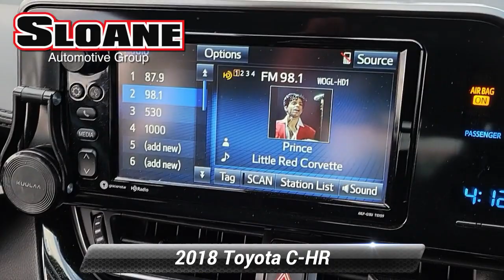Used 2018 Toyota C-HR XLE, Philadelphia, PA 4303132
Recent Arrival! LOCAL TRADE APPLE CARPLAY/ANDROID AUTO SUNROOF/MOONROOF PREMIUM AUDIO BACKUP CAMERA ALLOY WHEELS BLUETOOTH TOYOTA SAFETY SENSE STAR SAFETY SYSTEM USB PORTS Convenience Package XLE Package.*br**br**br*SLOANE CERTIFIED: This vehicle comes with a 3000 mile/90 day limited comprehensive warranty 15000 mile/12 months of no-cost (Sloane Sponsored) maintenance and Free State Safety Inspections. The vehicle has undergone a 150-point inspection and passes all State Safety and Emissions requirements. Odometer is 6023 miles below market average!*br*27/31 City/Highway MPG*br*Sloane Toyota serving the communities of Philadelphia Langhorne Lansdale Trevose Cheltenham Bensalem King of Prussia Wilmington Montgomeryville Levittown Warminster Sharon Hill Yeaden New Castle Upper Darby Richboro Glenside Palmyra New Jersey Mt.Laurel Marlton Pennsauken Haddonfield Trenton Camden Burlington Cherry Hill Sewell Washington Township Gloucester County Turnersville Runnemede Bellmawr Blackwood Blenheim and Glendora.

[RLVID:13122:ba4b3ec0e34ec7fd:ad1aede3ae2dfe28:1]